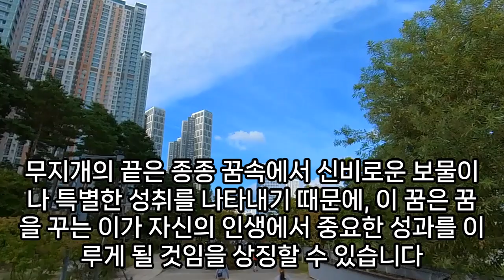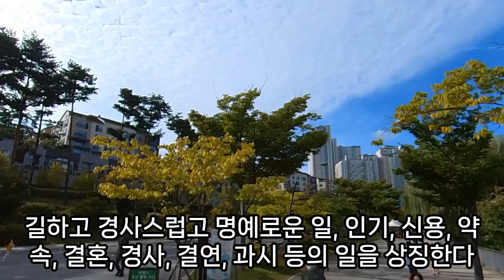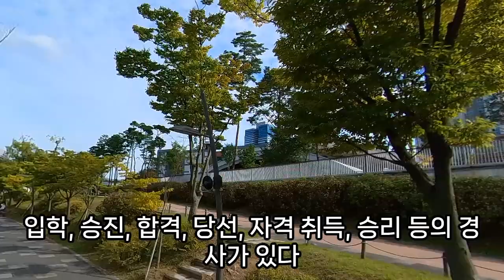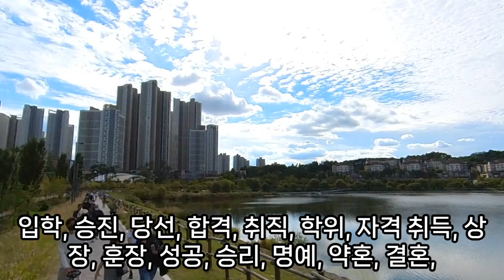무지개 꿈해몽, 행운 암시 무지개 를 보는 꿈, 무지개 나오는 꿈, 무지개떡, 무지개 다리 꿈, 무지개 아이스크림, 무지개꿈, 집에 무지개가 뜬 꿈, 쌍무지개 꿈, 예언, 예지몽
쌍무지개를보는꿈, 무지개꿈, 무지개보는꿈, 무지개나오는꿈, 무지개사진찍는꿈, 무지개의꿈, 무지개관련꿈, 무지개꿈, 무지개를보는꿈, 무지개꿈태몽, 무지개나오는꿈, 쌍무지개꿈, 무지개를보는꿈, 무지개태몽, 무지개꿈해몽, 무지개를보면, 무지개꿈해몽